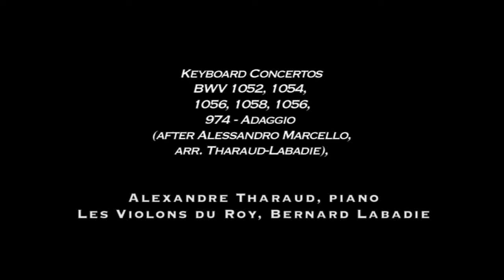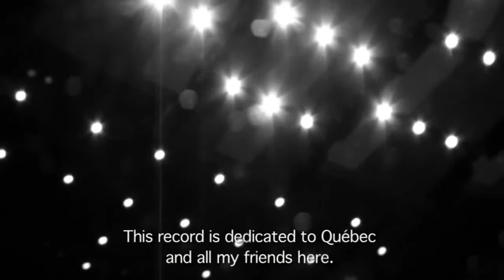Alexandre Tharaud: J.S Bach, Piano Concertos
Alexandre Tharaud: J.S Bach, Piano Concertos with Les Violons du Roy / Bernard Labadie.